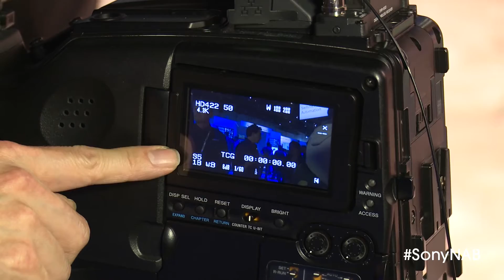PDW-850 Camera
In this segment, Sony's Professional Solutions Division's Chris Tsai, explains the new PDW-850 camera.